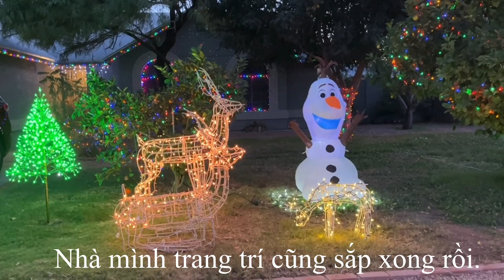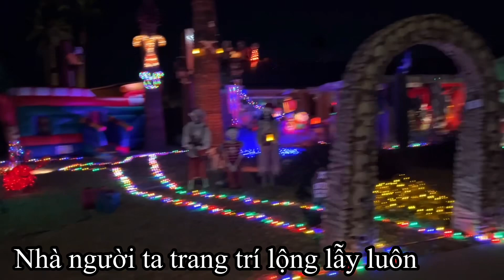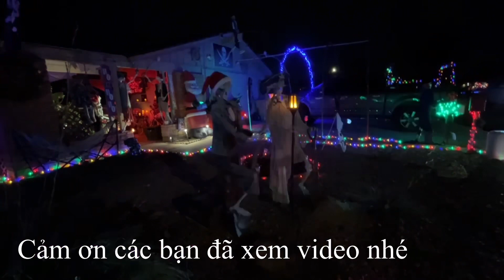Trang trí đèn ￼ Noel🎄